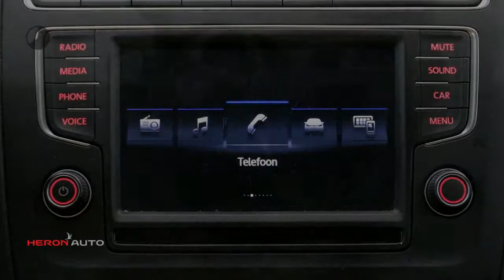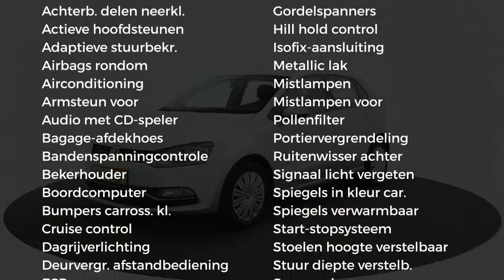Volkswagen Polo 1.2 TSI 90pk 5drs Comfortline Executive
Gem. verbruik: 4,0 l/100km
Verbruik stad: 5,0 l/100km
Verbruik snelweg: 3,0 l/100km
Emissie: 105,0 g/km
Energielabel: C

Merk: Volkswagen
Model: Polo
Type: 1.2 TSI 90pk 5drs Comfortline Executive
Bouwjaar: 2017
Vermogen: 90 kW
Cilinderinhoud: 1.197 cc
Aantal cilinders: 4
Brandstof: benzine
Uitstootklasse: euro 6
Transmissie: handgeschakeld
Gewicht (leeg): 1.007 kg
Max trekgewicht: 1.000 kg
Carrosserievorm: hatchback (5 drs)
Kleur: grijs

Accessoires:
* 3 Driepunts veiligheidsgordels op de achterbank
* 15'' stalen velgen, 6J x 15 inclusief wieldoppen
* Bagageruimte afdekking
* Bagageruimteverlichting
* Boordcomputer
* Centrale portiervergrendeling
* Controlelampen en service-intervalinformatie
* Cruise control
* Dagrijverlichting
* Driespaaks stuurwiel
* Elektronische wegrijblokkering
* Executive pakket
* Gekoeld dashboardkastje
* Groen warmtewerend glas
* Halogeen koplampverlichting
* Mechanische Airco
* Metallic of pareleffect lak
* Middenarmsteun voor incl. opbergvak
* Mistlampen achter
* Service-interval indicatie
* Snelheidsafhankelijke stuurbekrachtiging
* Tweetonige claxon
* Tyre-leak indicator
* Volwaardig stalen reservewiel incl. gereedschap en krik
* Wis-was installatie op de achterklep
* Witte instrumentenverlichting
* Zwarte grille met chroomomlijsting onderste lamel
* NAP
* Energielabel C
Omschrijving:
Modeljaar: 2016

Aanbieder: